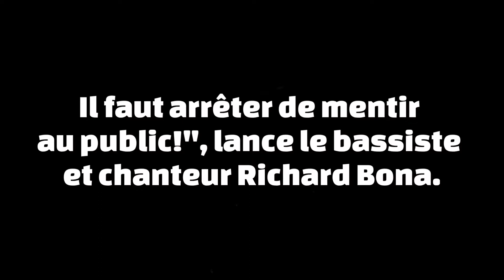Les artistes qui n'en sont pas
et oui les  chanteurs ne sont plus de vrais chanteurs ... playback ingénierie de son ... parfois ils ne savent pas  chanter du tout d'ailleurs